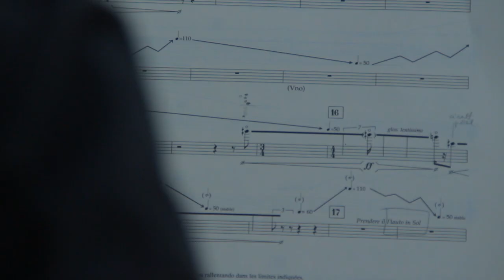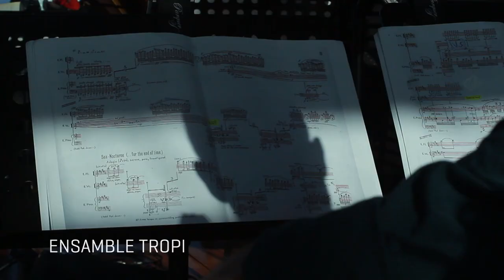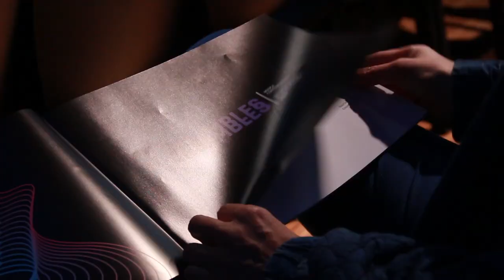Ciclo Los Ensambles | Música contemporánea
El Ciclo Los Ensambles invita a descubrir los sonidos de la música contemporánea, generando un acercamiento entre los compositores actuales y el público.